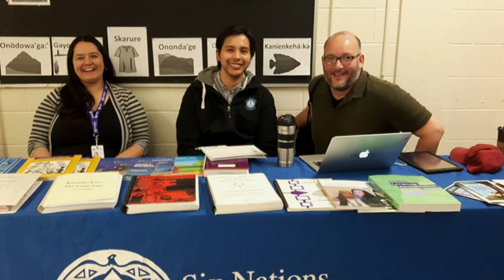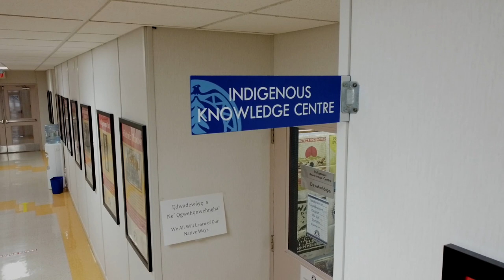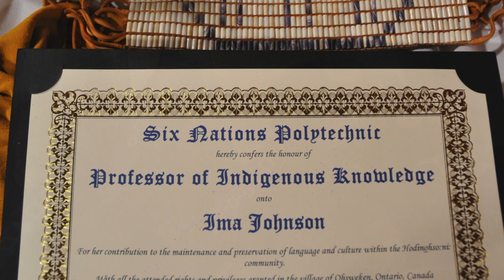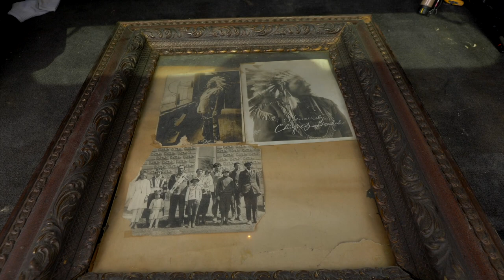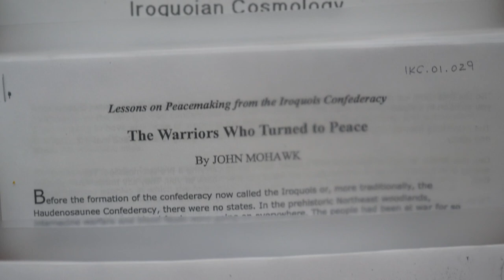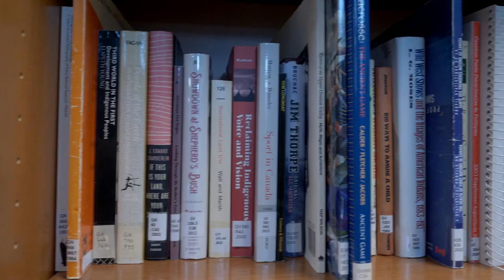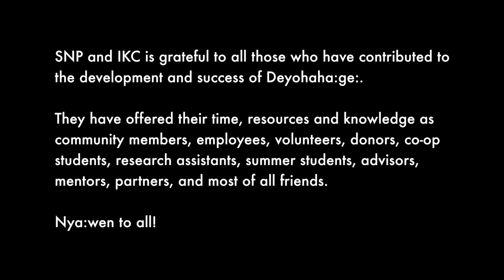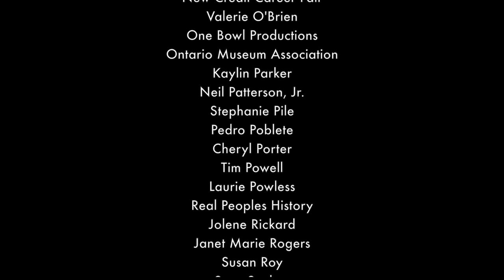Deyohahá:ge: Indigenous Knowledge Centre 10th Anniversary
She:kon/Sgeno/Hello,

Deyohahá:ge: Indigenous Knowledge Centre is a research facility and archive housed within Six Nations Polytechnic (SNP) on the Six Nations of the Grand River Territory, Ontario, Canada. Six Nations is the largest First Nations reserve in Canada and home to the Six Nations Confederacy: the Mohawk, Oneida, Cayuga, Onondaga, Tuscarora, and Seneca nation people.

Deyohahá:ge: officially opened its doors on November 30, 2010, after several years of planning by community members and under the guidance of Hodinohso:ni Indigenous Knowledge Guardians. Starting with a only few boxes of resources and a couple dozen objects in the basement of SNP, it has grown into a storehouse of information for Indigenous and non-Indigenous scholars and a landmark for visitors to Six Nations. Deyohahá:ge: has amassed a collection of archival documents, several hundred digital files including photographs, transcriptions and manuscripts, audio and video recordings, and over 100 objects from the donations of supporters near and far - all pertaining to Six Nations and Hodinohso:ni history, language and culture.

Special thanks to Thru the Red Door in Ohsweken, Ontario for their dedication to this project and Shane Powless at Thru the Red Door for his patience and guidance. Niá:wen.

And, niá:wen to you for watching!